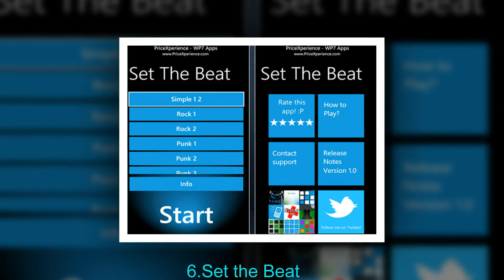Top Drum Apps for Windows Phone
1.Beatbox

2.COOP3RDRUMM3R Videos

3.Drum

4.Play Drum Beats

5.DrumLoop Pro

6.Set the Beat

7.Repeat the Beat

8.Drum_Kit

9.Particle Beats

10.Drums